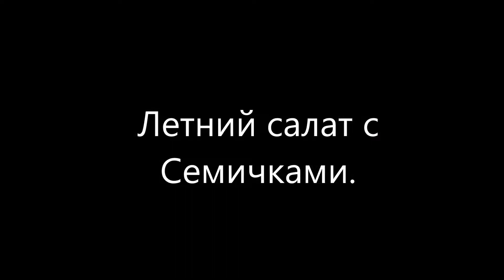Салат с Семичками. "Salat mit Sonnenblumenkerne" .